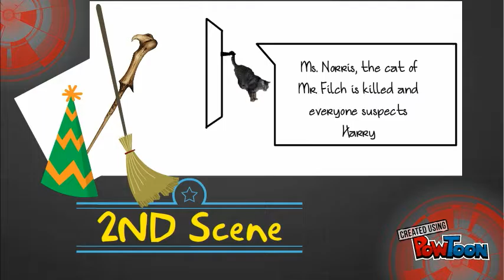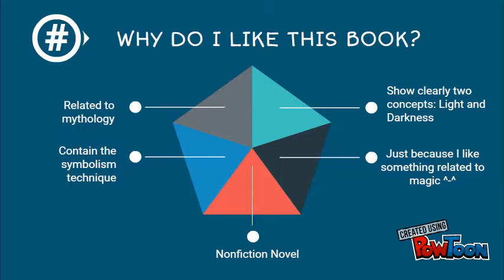Harry Potter Book Trailer